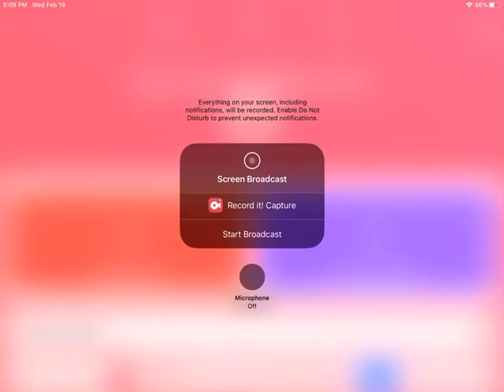ROBLOX - Instagram Promo Codes [ENDED]